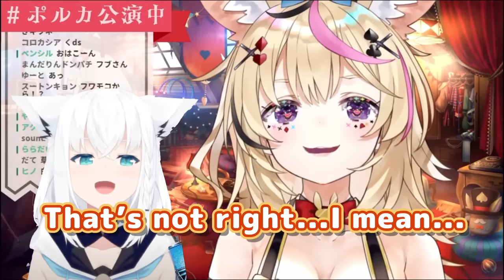Polka Calls Out Fubuki On-Stream For Taking FuwaMoco From Her..【Hololive】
Source (September 22, 2023)

使用BGM
□DOVA-SYNDROME